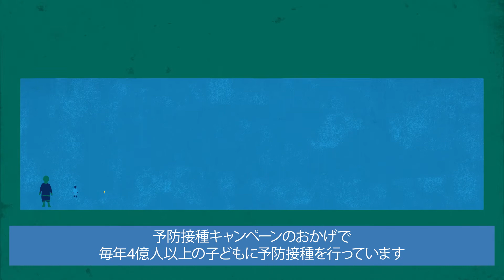ポリオ流行への対応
どこかの国でポリオの発症者が出ると、ウイルス拡大を防ぐために、世界保健機関とそのパートナー団体が迅速に対応します。